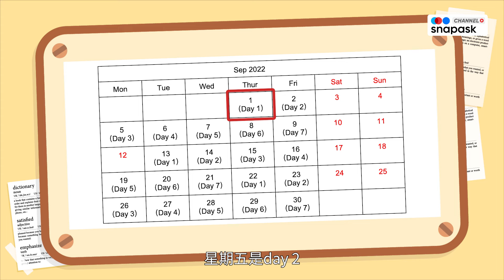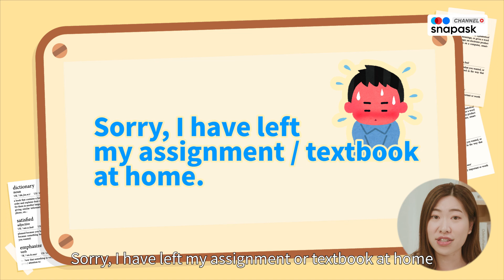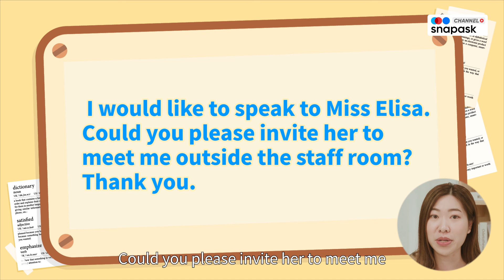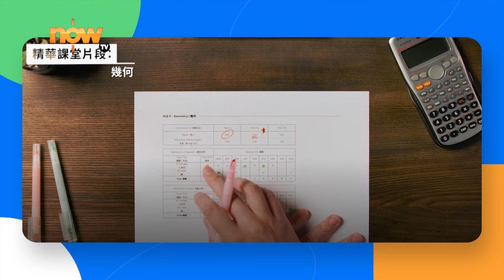升中必睇！英文中學最常用嘅日常字句！Miss Elisa陪你開學！Snapask英文台 ep20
升上英文中學，除咗要適應新環境，新嘅人際圈之外，我諗最多同學仔最唔慣嘅就係好多事物都轉成英文叫法！